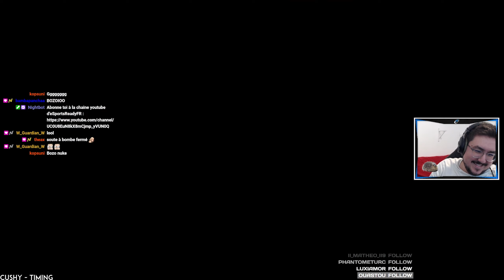CE CHAR EST LE PLUS OP DU JEU - War Thunder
J'ai même pas forcé.